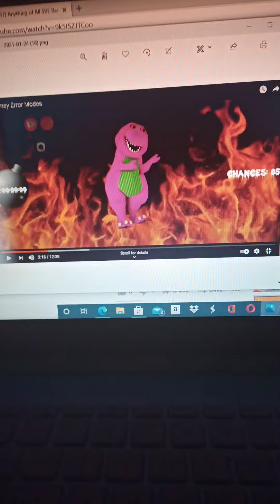All barney error modes